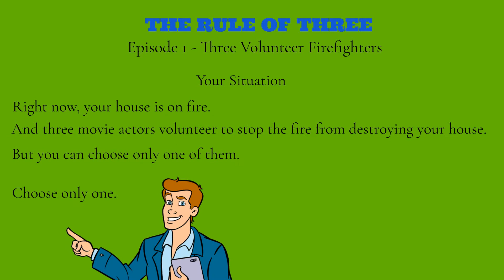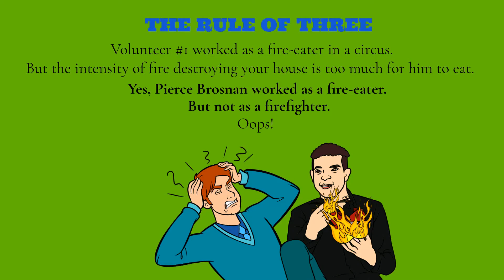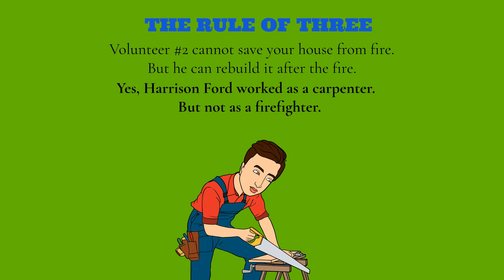Pierce Brosnan Really Did That?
If TED-Ed and The Infographics Show have offsprings, The Rule Of Three (TROT) is their rebel son. TROT is a collection of interactive short videos that go beyond trivia and gossip.

Episode 1 of TROT is a fun experience where you need to make inferences/judgement based on available information. In this short interactive doodle video, role-playing is encouraged as you find yourself in a situation where you to make a choice among three alternatives, with something important at stake.

Making your choice among three alternatives based on limited information not only provides a fun experience but, at the same time, also reveals something about yourself. And when things are finally revealed, you might be surprised at the choice you made. Although this video might appear to be rooted on trivia, it goes beyond that.

On the hot seat are volunteer firefighters, consisting of actors Pierce Brosnan (James Bond); Harrison Ford (Indiana Jones); and Steve Buscemi. This video used animated doodle software called Doodly.

I hope that this video brings you as much fun (and information) as I had in creating it. And I will be truly grateful if you’ll leave a word about the experience interacting with this video as well as suggestions on how I can improve the contents of this channel.

WARNING: POSSIBLE SPOILER ALERT BEYOND THIS POINT. Please don't click any of the links below unless you have seen the full video being described above.

Information shared in this video are common knowledge and supported by published materials, some of which are listed below.

Acknowledgment – Episode 1
Volunteer #1